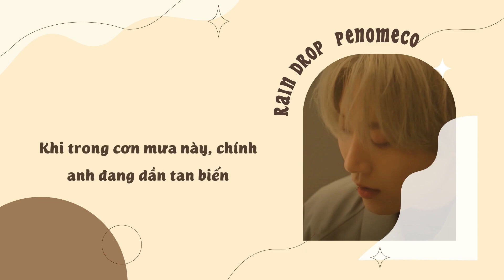[VIETSUB] [LGIst] PENOMECO - Rain Drop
Translator: Vei      I      Time: Cua       I     Typeset, encode: Yejin